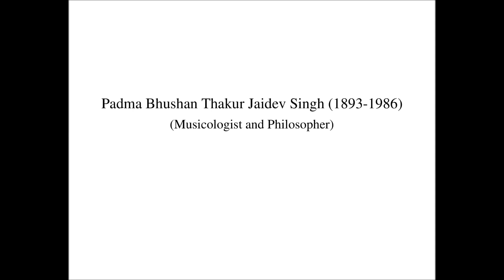Thakur Jaidev Singh (1893-1986) lecture on प्रबंध व ध्रुपद/धृपद/ध्रुवपद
Prabandh and Dhrupad
You may read his relevant books as below:
1) Indian Music (1995)